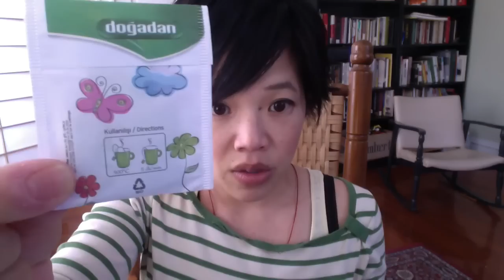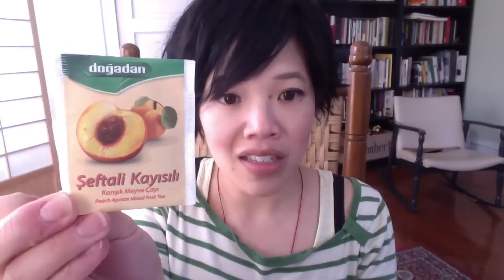Drinking Turkish Teas - Thirsty? #25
Sipping on a selection of Turkish teas sent on this episode of Thirsty? on Emmymade in Japan. 🇹🇷Big thanks to Iris and Phil for sending me these teas to make this episode possible.

Nar Çilek
Mini
Seftali Kayisili
Yesil Çay
Elma
Falim

This is not a sponsored post, just sharing what Iris and Phil kindly sent me. :)